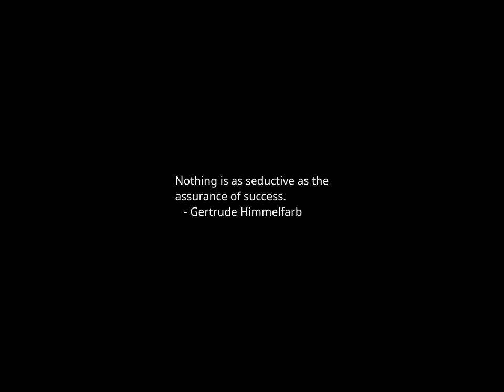Sunset Time-lapse: Tuesday, April 02, 2024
Today's headlines:

Road Scholar Now Offers Exclusive Trips For Solo Travelers

Hogan edges past Alsobrooks, Trone in Maryland Senate race: Poll

Migrants sent to Martha's Vineyard by DeSantis can sue charter flight company, judge rules

Dow Falls 400 Points—Set For Worst 2-Day Stretch In A Year

McConnell: Federal government will pay ‘lion’s share’ of Baltimore bridge repairs

A Timeline of Iran and Israel’s Shadow War Across the Middle East

What We Know About the World Central Kitchen Strike Victims in Gaza

Hillary Clinton to voters upset over Biden-Trump choice: 'Get over yourself'